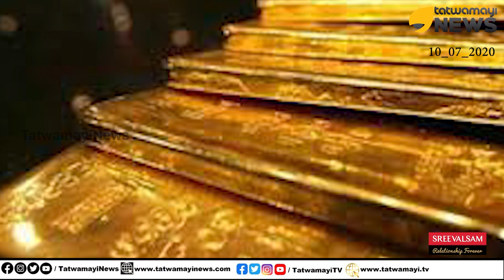സ്വർണ്ണം എത്തുന്നത് കൊടുവള്ളിയിലേക്ക്.. ഭീകരവാദം വളർത്താൻ പണം വേണമല്ലോ..